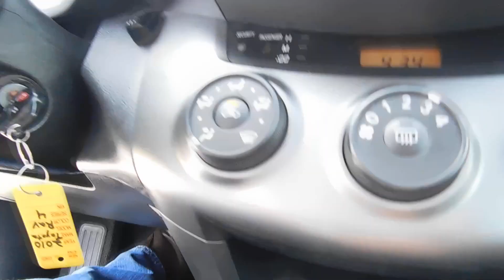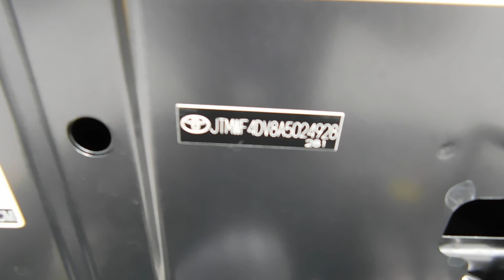(2010) TOYOTA RAV-4 SPORT (JUSBER MUNOZ) (FOR SALE)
(2010) TOYOTA RAV-4 SPORT (JUSBER MUNOZ) (FOR SALE) 74 MIL  MILLAS